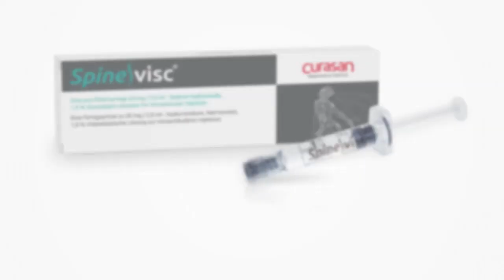Spinevisc® - The proven hyaluronic acid treatment for facet joint arthrosis.